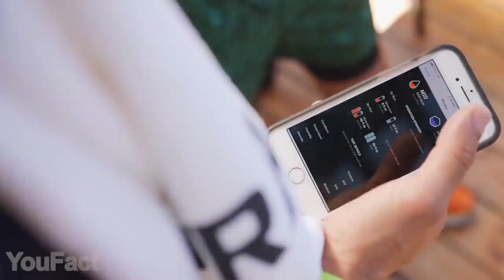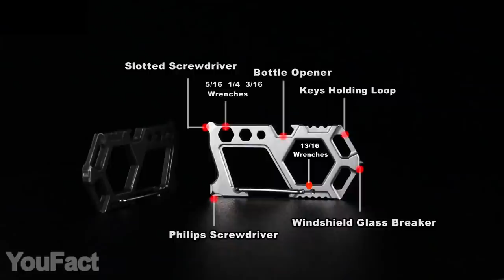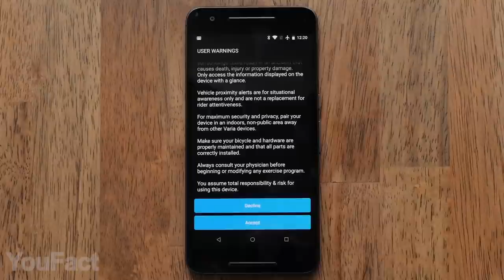16 Coolest Gadgets for Men That Are Worth Seeing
Install Raid for Free ✅ IOS/ANDROID/PC and get a special starter pack💥 Available only for the next 30 days (sponsored)

0:00 Introduction
0:18 Nomad Grill & Smoker
0:56 Gx Sweat Patch
1:35 CRKT Compano Knife
2:04 Carabiner Multitool
2:26 G-Case Gaming Case
3:04 Raid Shadow Legends
4:44 Drift Track Sfd Industries Trike
5:18 Butane Soldering Iron Kit
5:59 Garmin Varia Rear Light
6:43 Asobu Frosty Beer 2
7:06 Teryx Machete Multitool
7:26 Xiaomi Nextool Multifunction Tool Kit
7:46 The Ultimate Outdoor Survival System
8:26 Nextorch UT21
8:54 Nextorch UL12 Headlamp
9:16 Meazor Measuring Tool

On the YouFact Tech channel, we speak about cool gadgets for MEN, and your room, home, pc and car that you can buy on Amazon. We find the most interesting accessories and coolthings for you and show them three times a week on our channel.